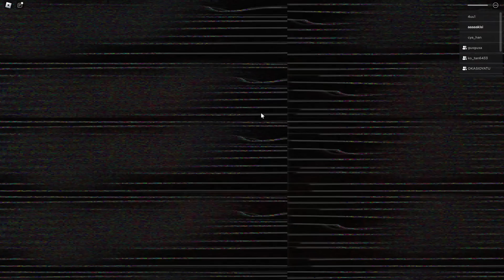スケルトントイレやゴールドの『スキビディトイレ』？見たことないヤツばっかりだぜ！ ROBLOX：ロブロックス実況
『アラシと遊ぼうぜ』グループ↓誰でも参加できるよ！
►レインボーフレンズチャプター1の全キャラで最強が誰かを決める！
►Title: Beat Your Competition
Artist: Vibe Tracks
Genre: Dance & Electronic